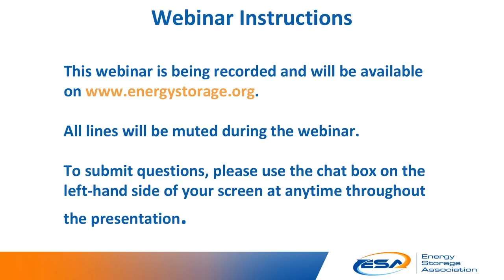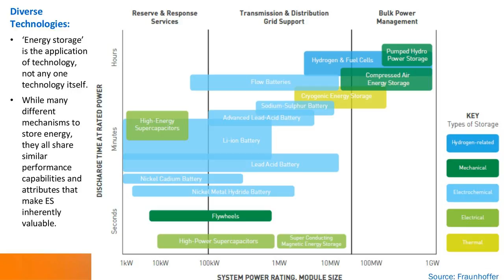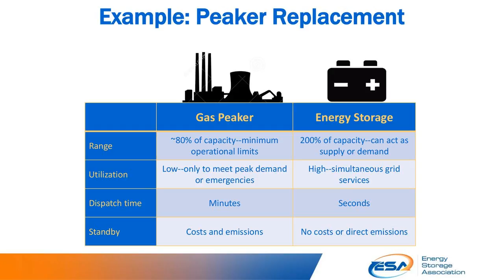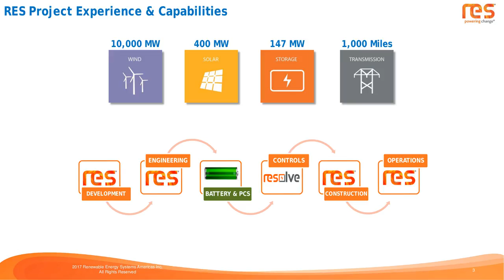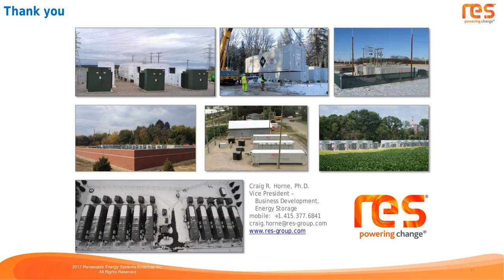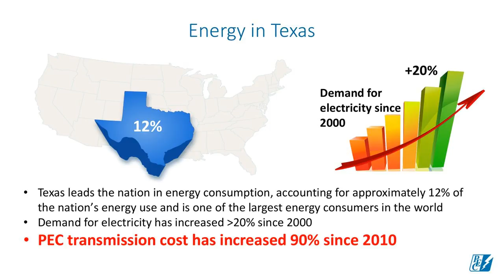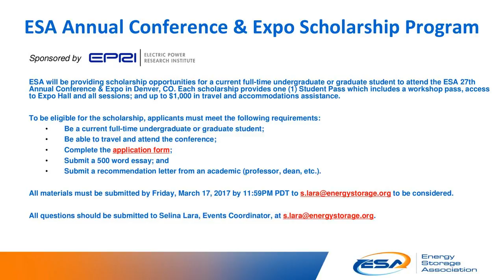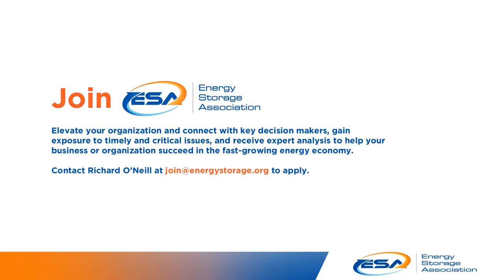A Beginner's Guide to Energy Storage, March 8, 2017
New to the energy storage or curious about the industry? Listen to this complimentary webinar hosted by the Energy Storage Association that outlines what energy storage means, what it does, its benefits and its applications. Plus, get insight into the mission of the Association itself.

Participants can also hear different perspectives about the industry from both a developer and utility point-of-view, as well as the types of jobs in the energy storage sector.

This webinar is supported by the National Society of Black Engineers

Speakers:
* Craig Horne, VP, Business Development, RES
* Peter Muhoro, Chief Strategy Officer, Pedernales Electric Cooperative
* Ricson Chude, P.E., Energy SIG Professional Development Lead, National Society of Black Engineers
* Matt Roberts, Executive Director, Energy Storage Association